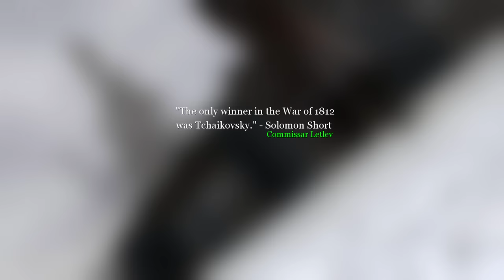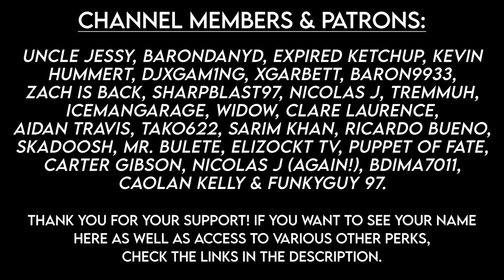Hidden Video Game Details #15 (Call Of Duty 2, Max Payne, Call Of Cthulhu & More)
Use Bonus Code: misevj66yi to get Common Hero Scroll *5, Elite Hero Soul stones *60, Diamonds *500 *Each account can only be used once.

In todays video we get called a traitor in Call Of Duty 2, we talk to ourselves in Prince Of Persia The Two Thrones and we try to annoy some cops in Max Payne 2.

This video features cool examples of attentiont to detail in the following games:
Ghost Of Tsushima Attention To Detail
Mafia 3 Attention To Detail
Call Of Duty 2 Attention To Detail
Prince Of Persia The Two Thrones Attention To Detail
Max Payne 2 Attention To Detail
Devolverland Expo Attention To Detail
Call Of Cthulhu Attention To Detail
Hitman 2 Attention To Detail
The Last Of Us Part 2 Attention To Detail